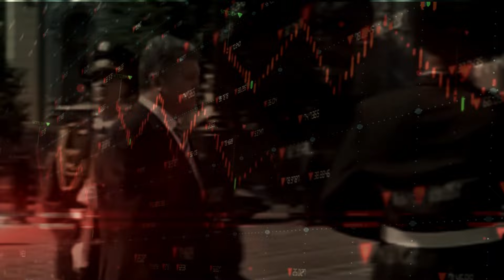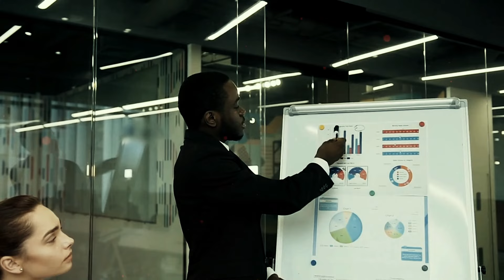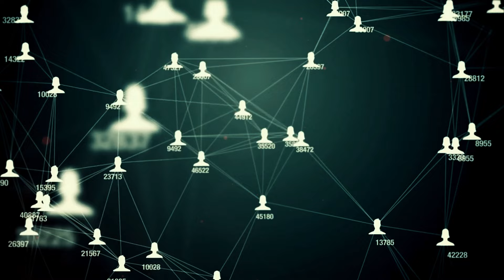Inside the World of Russian Oligarchs: Power, Wealth, and Influence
Delve into the opulent yet shadowy realm of Russian oligarchs in this revealing documentary. From their rise to power following the collapse of the Soviet Union to their influence on global politics and economy, explore the intricate web of wealth, connections, and controversies that define their reign.